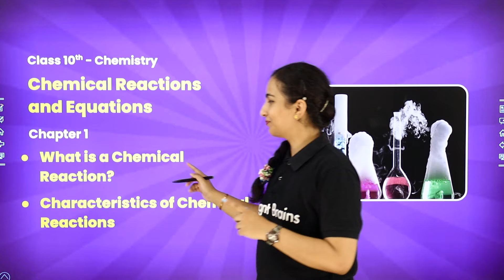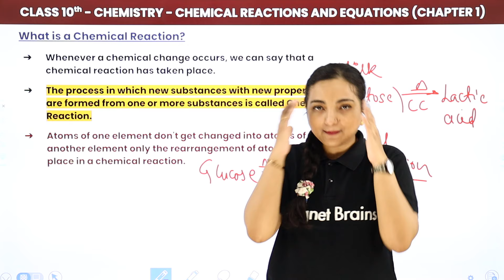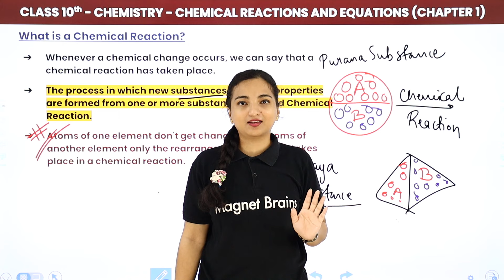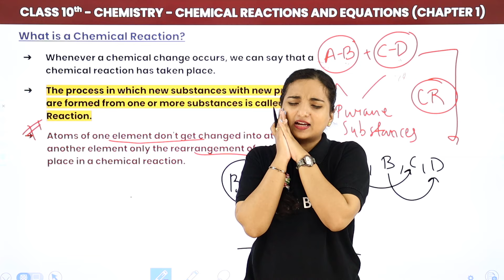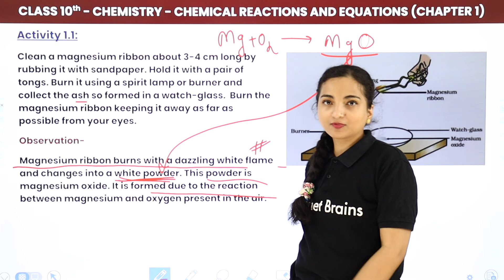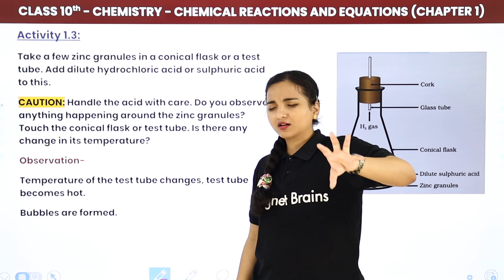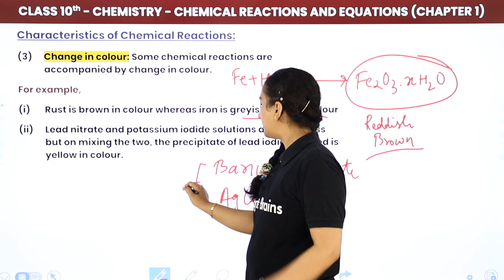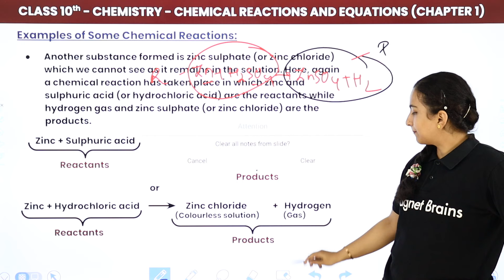Class 10 Chemistry Chapter 1 | Chemical Reaction and It's Characteristics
✔️ Class: 10th
✔️ Subject: Chemistry
✔️ Chapter: Chemical Reactions and Equations (Chapter 1)
✔️ Topic Name: Chemical Reaction and It's Characteristics - Chemical Reactions and Equations | Class 10 Chemistry Chapter 1
✔️ Topics Covered In This Video (By Vibhuti Mam): This video will help students to understand the concept of Chemical Reactions and Equations from Class 10 Science. We will discuss the different types of chemical reactions and its characteristics, so that students can perform well in their exams. We will also cover the important topics like chemical symbols, names, and formulas. This video is specially designed with the way of understanding to make it easy for the students. Along with that, we will also provide tips and tricks to make the topic more interesting and clearer. So don't wait and get ready to kick off your preparation right away!
00:00 Chemical Reactions and Equations Introduction: Chemical Reaction and It's Characteristics
01:29 What is a Chemical Reaction ?
56:19 Activity 1.1
01:13:01 Activity 2.1
01:23:48 Activity  1.3
01:33:29 Characteristics Chemical Reaction
01:57:19 What are Reactants and Products ?
 02:01:11 Example of Some  Chemical Reaction
02:01:11 Website Overview

magnet brains class 10 chemistry notes pdf
class 10 chemistry chapter 1 notes
class 10 chemistry chapter 1 pdf
class 10 chemistry chapter 1 notes pdf
magnet brains class 10 chemistry chapter 1
class 10 chemistry chapter 1 important questions with answers
magnet brains class 10 notes pdf